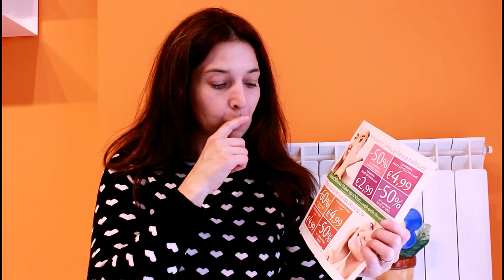Spesa Beauty a Bottega Verde #25 || Una Fetta Di Paradiso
ATTREZZATURE VIDEO:
✅Camera fissa: Canon EOS100D
✅Camera mobile: Samsung 7Edge

Valentina